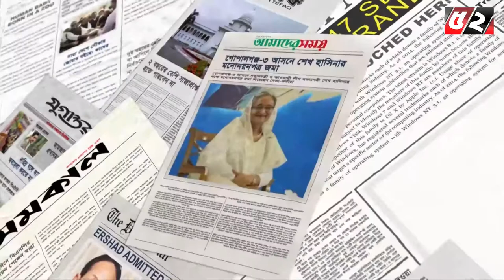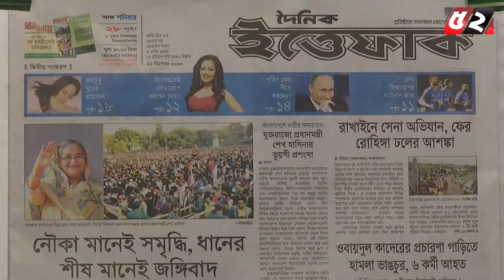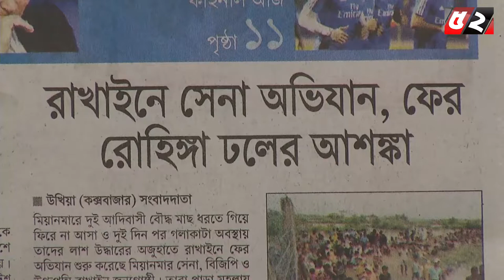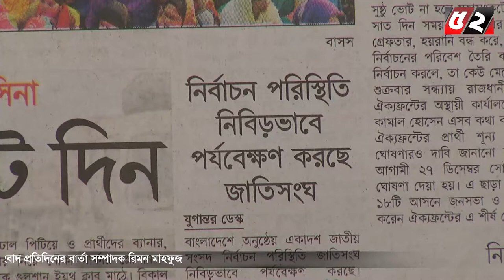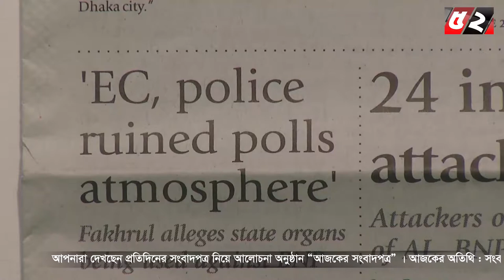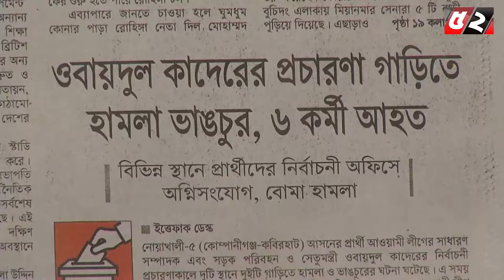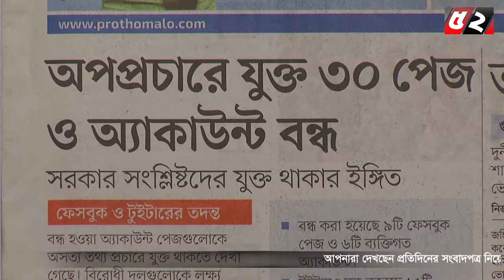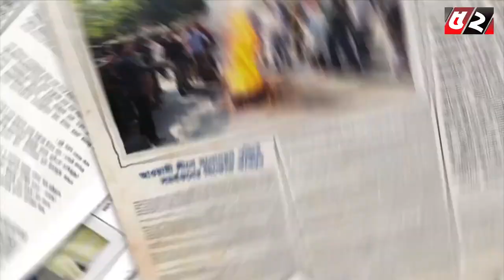Ajker Shongbadpotro l আজকের সংবাদপত্র | 22-12-2018 | Bayanno TV